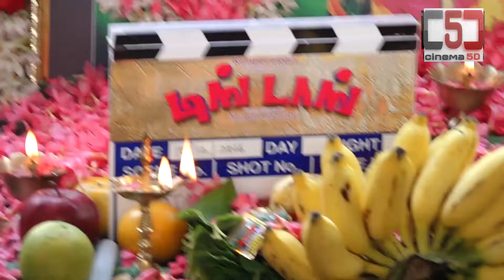DING DONG FILM POOJA |CINEMA5D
DING DONG FILM POOJA | RAMPEL MEDIA PRODUCTION HOUES PRESENT  DIR.MURALI BHARANI